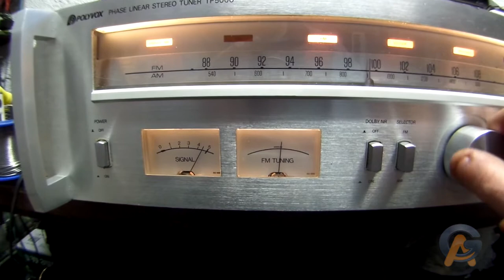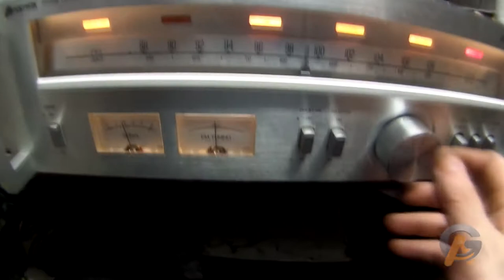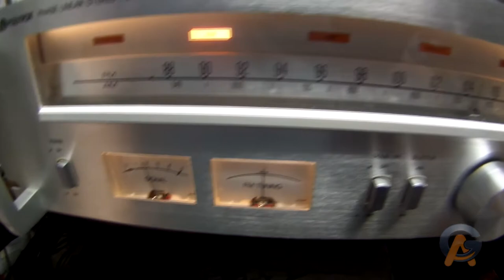Finalização Tuner 5000 Polyvox do cliente Edie 02 11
Finalizado nesta madrugada de quinta feira, este Tuner! do meu amigo Edie